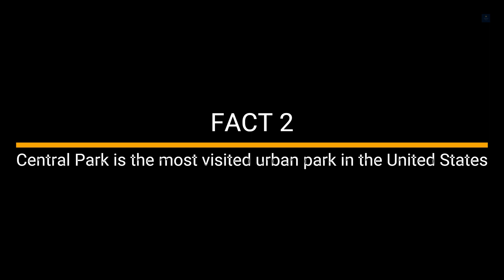Central Park, New York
A verdant oasis in one of the busiest cities in the world, Central Park is one of New York’s most popular tourist destinations. Whenever I’ve spent time in the city it’s been one of my favourite places to visit, although it’s very easy to get lost in!

Despite its popularity, I bet you don’t know that much about this famous corner of the Big Apple! Coming up is a list of interesting Central Park facts, some of which may surprise you.

Thanx for visiting.
For any suggestion please comment...